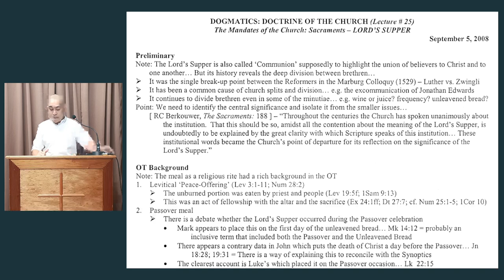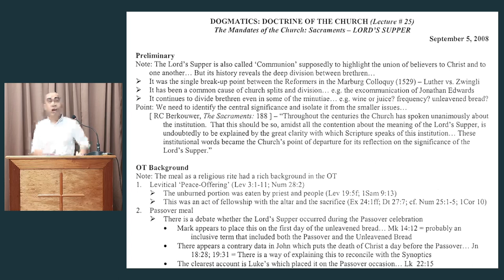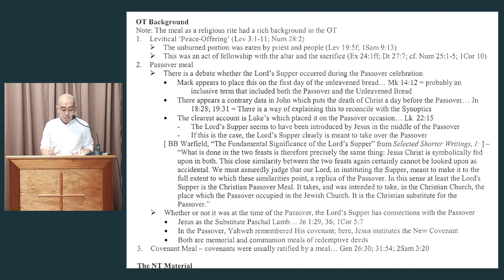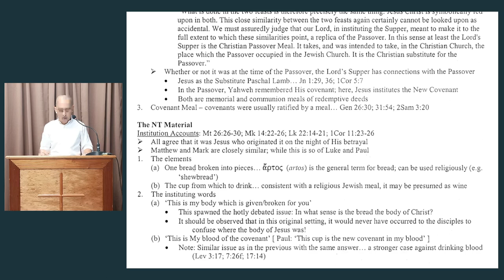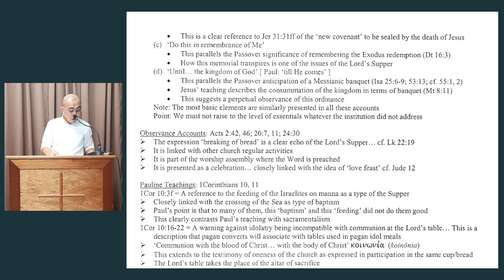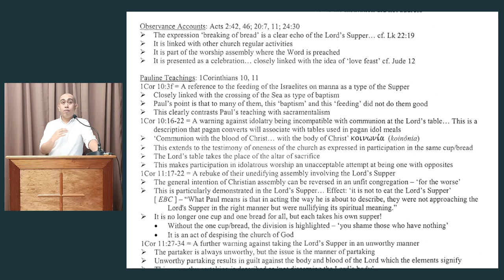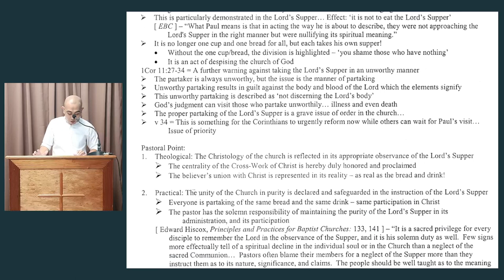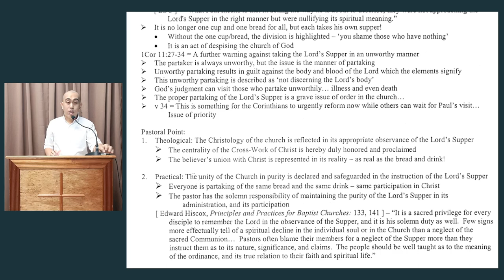Bible Class: Sacraments - Lord's Table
Topic: Sacraments: Lord's Table
Teacher: Bro. Chester Yanson